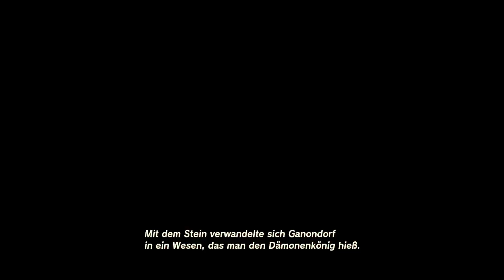TotK: A Zelda Story (Tears of the Kingdom Kurzfilm - alle Erinnerungen)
Zum Abschluss meines monströsen LP dieses fantastischen Spiels, präsentiere ich Euch einen Kurzfilm über die wahre Heldin des Games - Prinzessin Zelda.

Meine Videos sind bearbeitete Mitschnitte meiner Streams auf Twitch. Folgt mir doch auch auf folgenden Kanälen, ich würde mich freuen!